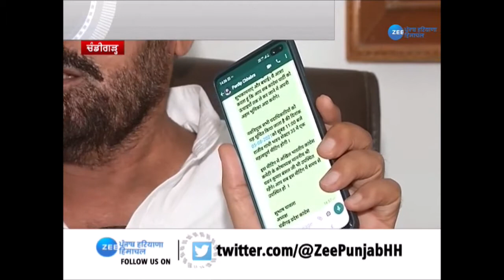Chandigarh Congress ਪ੍ਰਧਾਨ Subhash Chawla ਨੇ ਦਿੱਤਾ ਸਾਬਕਾ ਪ੍ਰਧਾਨ ਦੇ ਸਵਾਲਾਂ ਦਾ ਜਵਾਬ | Congress News